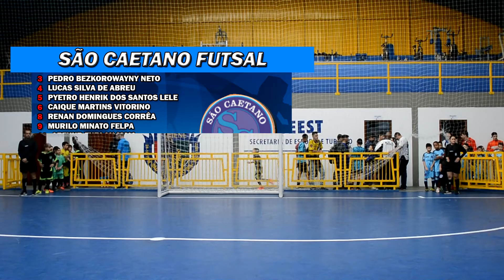Melhores momentos da Final São Caetano Futsal 5x4 Celtic Futsal - SUB 9 | 17/06/2017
Melhores momentos do Jogo Válido pela final da Série Ouro da Copa da Juventude 2017 , Um jogo emocionate !  São Caetano 5x4 Celtic.